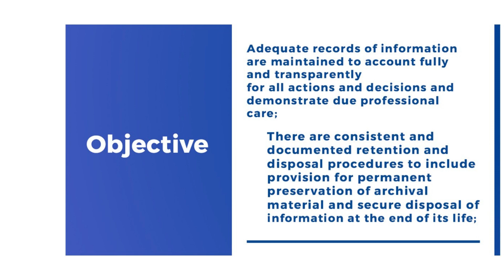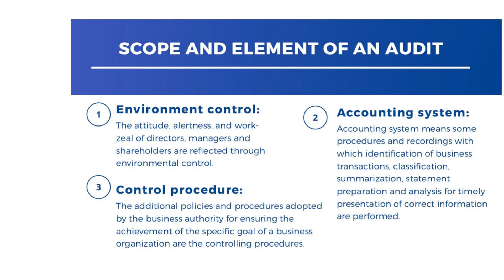TOT 9 Audit Records for your Business